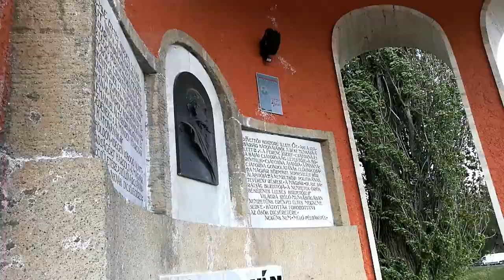Baja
Baja, 2021. május 05.